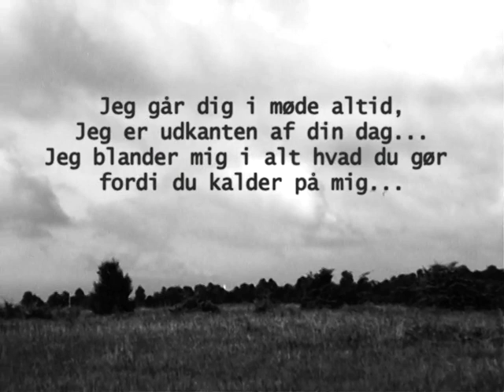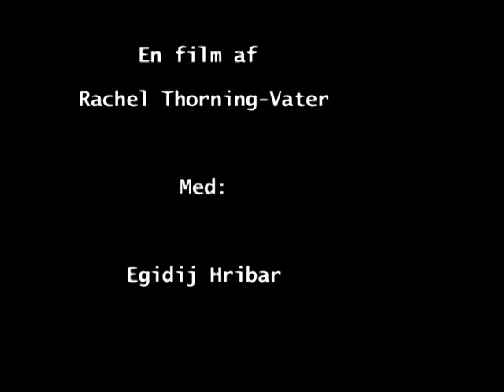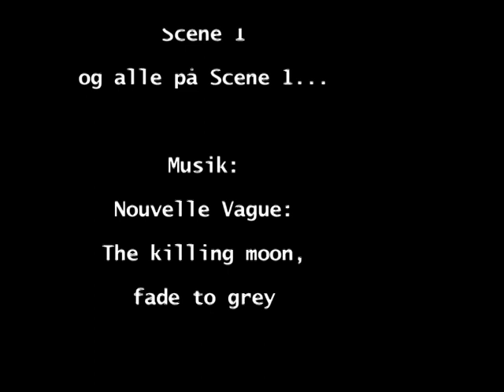Træplanteren - når Naturen ikke får lov selv. [Egidij Hribar, instr. Rakel Thorning-Vater, 2007]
Egidij Hribar hed en italiener fra Trieste i Italien, som i over 20 år boede i det gamle militærareal, Ballonparken, lige på kanten af Amager Fælled. Hér arbejdede han med fællesskab, filosofi, musik og shamanisme, og igennem alle årene var han stærkt optaget af Amager Fælleds fremtid. Planerne om bebyggelse på Fælleden gik ham meget på, og en dag plantede han sit første træ på Fælleden ved at stikke en frisk afskåren, tilspidset pilegren i jorden - og det fortsatte han med frem til sin død i 2009.

Egidij var også min Reiki Tera Mai-mester og min ven.

Havde han levet i dag, snart august 2021, hvor politikerne benytter sig af sommerferieskjul til at lade Havn & By overtræde Naturstyrelsens forbud mod at grave på "Lærkesletten", ville han have stået først i rækkerne af demonstranter, og givet indledt en diskussion med alle politibetjentene, der beskyttede lovbryderne.

Film er instrueret, klippet og redigeret af Rakel Thorning-Vater i 2007.